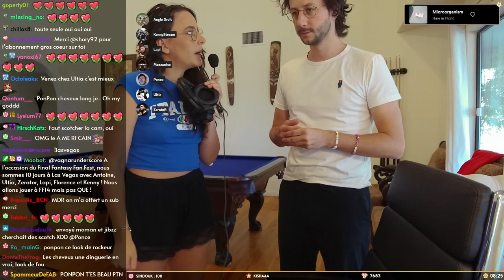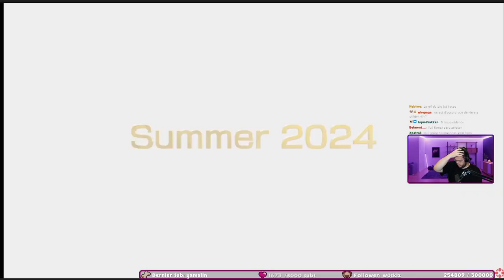Les ptits clips de la semaine du 5 août 2023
Les ptits clips de la semaine du 5 août 2023. Streamers Twitch présents : Angledroit, Antoinedaniel, Mistermv, JDG, Samueletienne, Maximebiaggi, Ponce, Zerator, Etoiles, Bms, Bagherajones, Mynthos